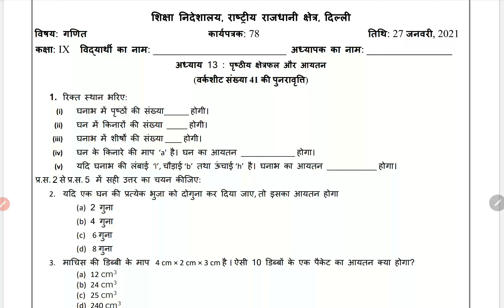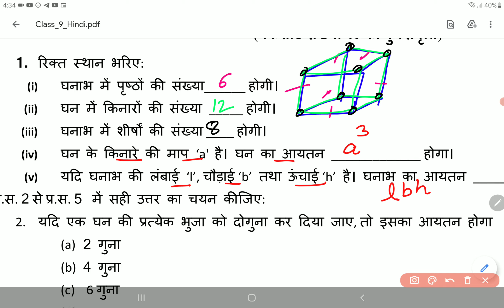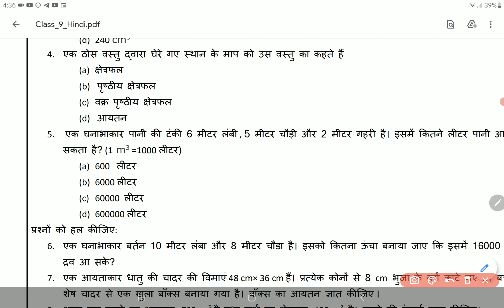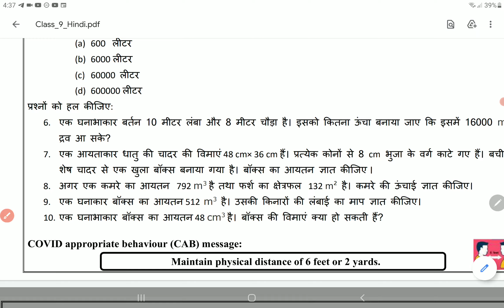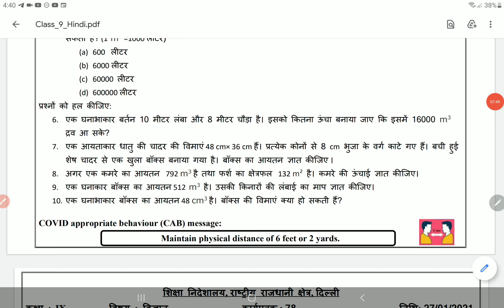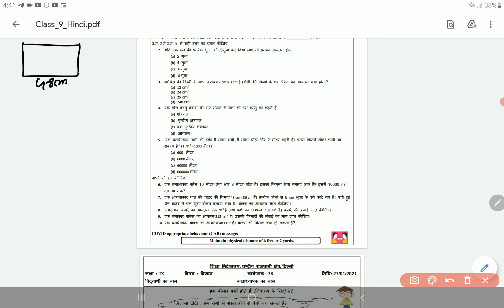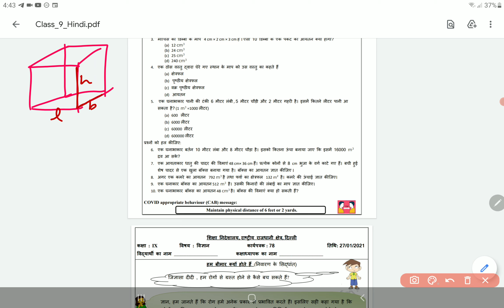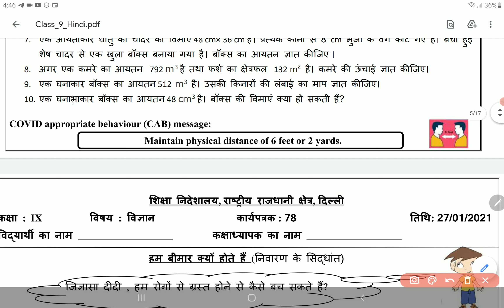Class 9 Maths Worksheet 78 Hindi Medium 27 January | 9th Math Worksheet 78 27 Jan